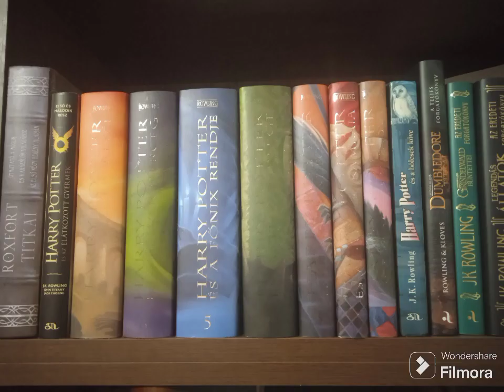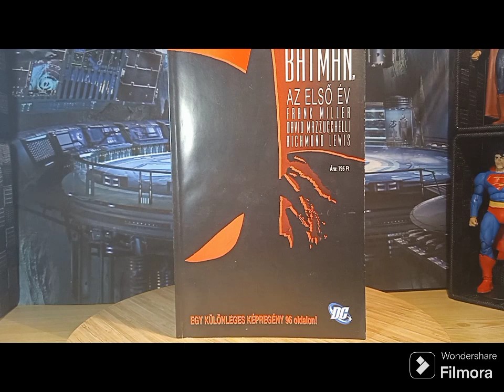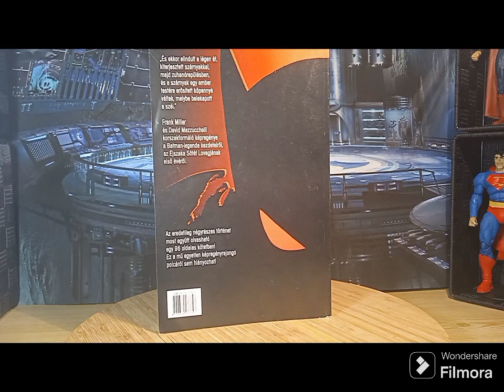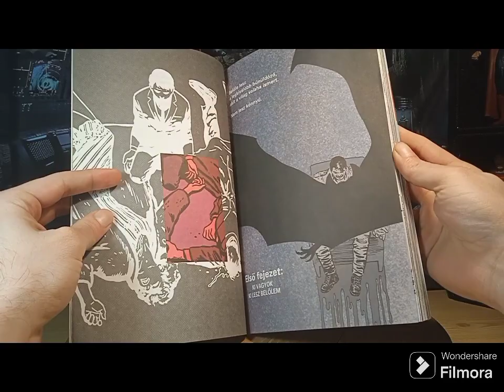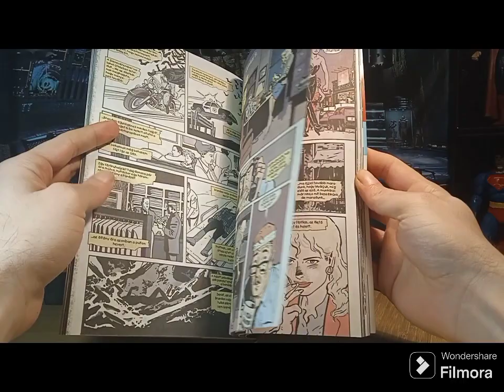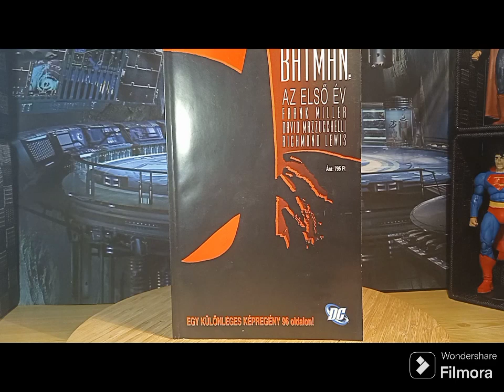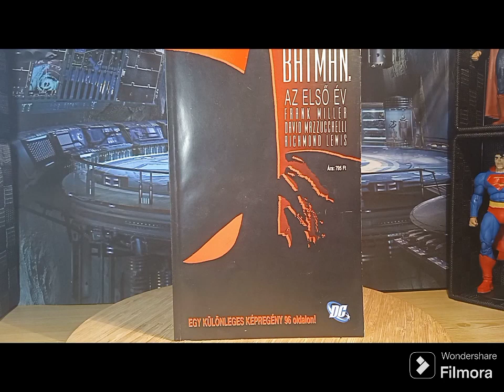Adoc-Semic - Frank Miller: Batman - Az első év képregény bemutató